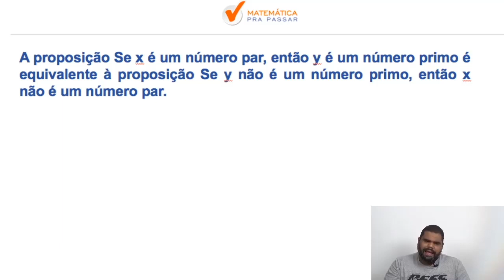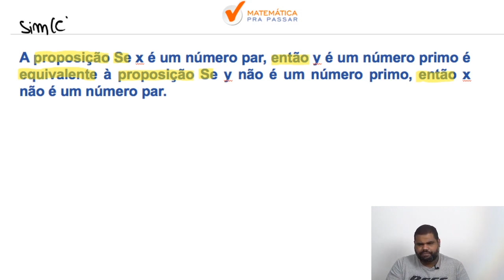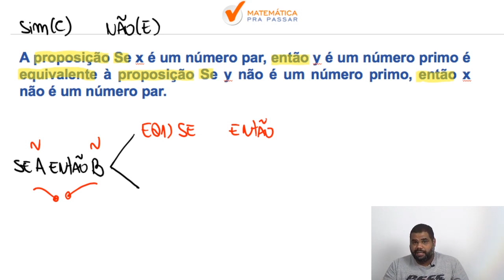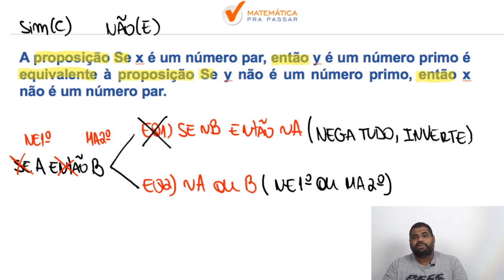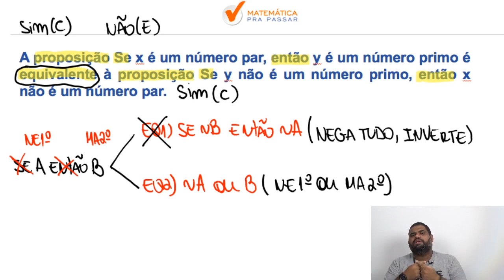Raciocínio Lógico para INSS |Dica 50| Equivalência do "Se Então" Como você nunca viu